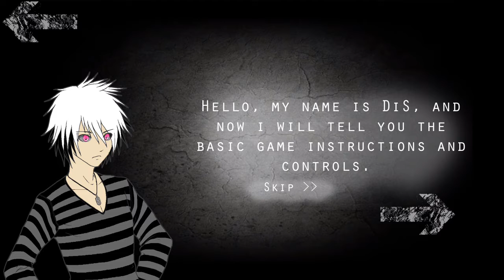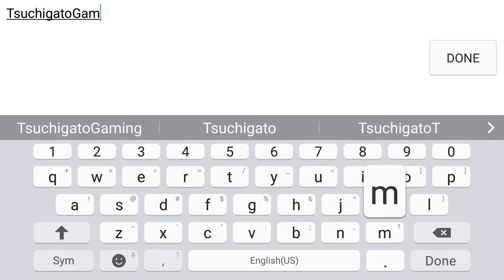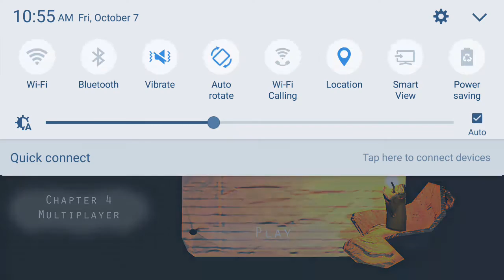Manga horror disillusions (plus channel update)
Sorry about the lack of videos getting at least one out every now and then, but what happened was the headphones went out so yeah guys. I got some new ones so don't fret the recording and everything will resume tomorrow.